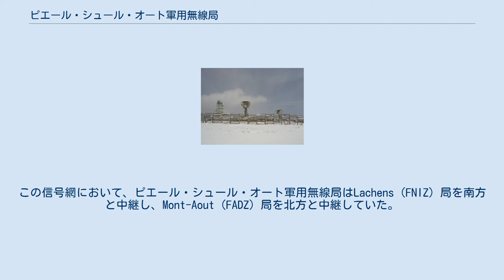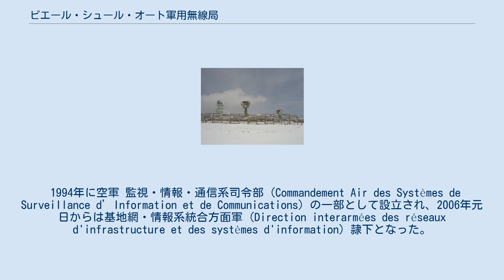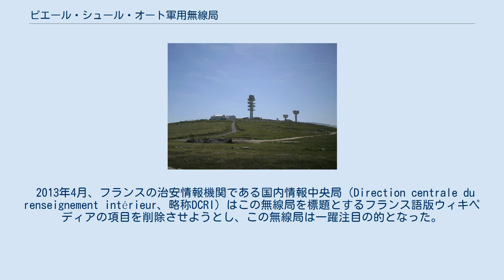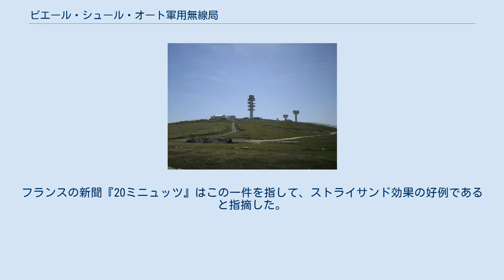ピエール・シュール・オート軍用無線局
ピュイ＝ド＝ドーム県
ピエール・シュール・オート軍用無線局（ピエールシュールオートぐんようむせんきょく、フランス語: Station hertzienne de Pierre-sur-Haute）は、フランスの軍事通信施設。
敷地面積は30ヘクタールに及び、ロワール県のコミューン・ソヴァン (fr) およびピュイ＝ド＝ドーム県のコミューン・ジョブ (fr) の境界点に位置する。
なお、隣接する民用中継無線局は電話会社TéléDiffusion de France社によって建造されたものである。
 1913年、フランス語で「シャップ信号」と呼ばれる腕木信号機が、現在軍用無線局がある場所に建造された。
この時はまだ、頂端に腕木信号機がついた小さな石造建築物にすぎなかった。
 冷戦下の1961年、ヨーロッパの信号網「ACE Highシステム」を構築するべく、82の無線局のひとつとしてこれを建造するよう、NATOからフランス軍に依頼があった。
この信号網において、ピエール・シュール・オート軍用無線局はLachens (FNIZ) 局を南方と中継し、Mont-Aout (FADZ) 局を北方と中継していた。
 ピエール・シュール・オート軍用無線局はフランス空軍の管轄下にあり、80キロメートル離れたリヨン＝モン・ヴェルダン空軍基地の支部である。
フランスを南北に縦断する4無線局のひとつとして、他の3局（ラコーヌ、アンリシュモン、ロシュフォール空軍基地）と交信を行う。
 フランスによる核攻撃命令はここを経由すると言われている。
 1994年に空軍 監視・情報・通信系司令部 (Commandement Air des Systèmes de Surveillance d’Information et de Communications) の一部として設立され、2006年元日からは基地網・情報系統合方面軍 (Direction interarmées des réseaux d'infrastructure et des systèmes d'information) 隷下となった。
 本無線局の局長は少佐が務める。
人員は、電気技術者、整備士、料理人など約20人を擁する。
 ピエール・シュール・オートのコンクリート塔に設置された軍用無線設備 ロワールとピュイ＝ド＝ドームの2県の境界上、ソヴァンとジョブの間の30ヘクタールの敷地に位置する。
周辺は木製・金属製の高い柵で囲われており、軍事参謀や従業員はヘリコプターか道路を通って入退場する。
道路は関係者以外通行が禁じられている。
 高さ30メートルのコンクリート塔2棟は、1991年より無線の送受信に使用されている。
いずれも核爆発に耐えるよう建造された。
 この他、厨房や食堂、寝室を備えた居住棟や車庫がある。
冬季は積雪するため、建造物間は全長30メートルの地下道で行き来できるようになっている。
 この無線局で最も重要な部分は、伝送発信に使用される地下部である。
電波塔からの通信は2メガビット毎秒の速度で分析され、適宜伝送される。
 ファラデーケージによる電磁パルス対策や陽圧室など、化学的・生物学的・放射線的あるいは核の攻撃に対する様々な強固な防壁を擁しており、独立した水源と電源を有する。
 2013年4月、フランスの治安情報機関である国内情報中央局（Direction centrale du renseignement intérieur、略称DCRI）はこの無線局を標題とするフランス語版ウィキペディアの項目を削除させようとし、この無線局は一躍注目の的となった。
削除の要請を受けたウィキメディア財団は、その項目のどこの記述が諜報機関にとって問題であるのか尋ねたが、DCRIは回答を拒否し、項目全体の削除要求を繰り返した。
ウィキメディア財団が項目の削除を拒否すると、DCRIは今度はフランス国内在住のフランス語版ウィキペディアの管理ボランティアに接触し、項目を削除するよう圧力をかけ、そのボランティアは服従した。
ウィキメディア・フランス地区会の声明によると、 2013年4月4日、DCRIはその事務所にウィキペディアのボランティアを呼び出した。
ページを削除できるツールへの接続を有する利用者のひとりであるそのボランティアは、要求に応じない場合は拘留・起訴されることを教えこまれ、...